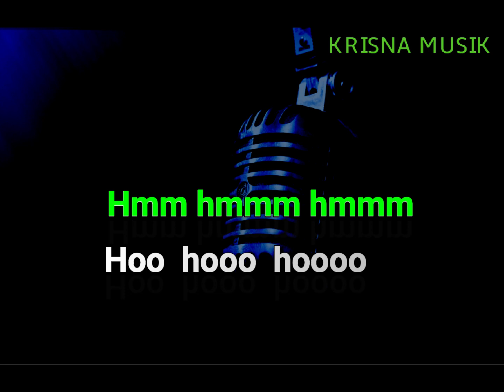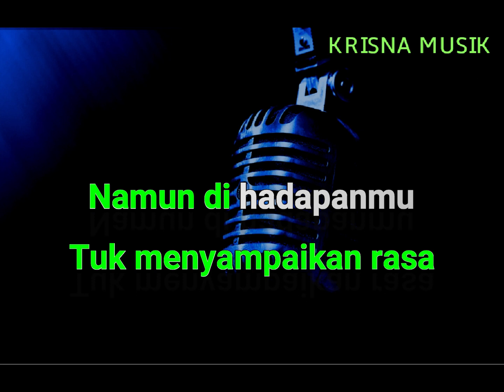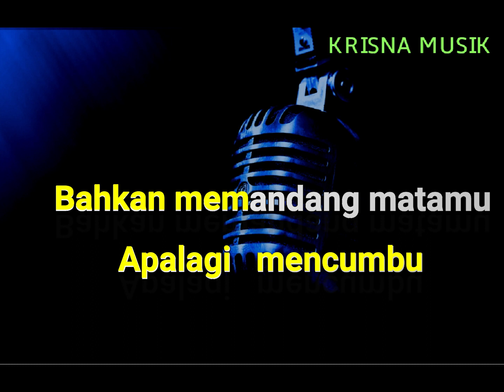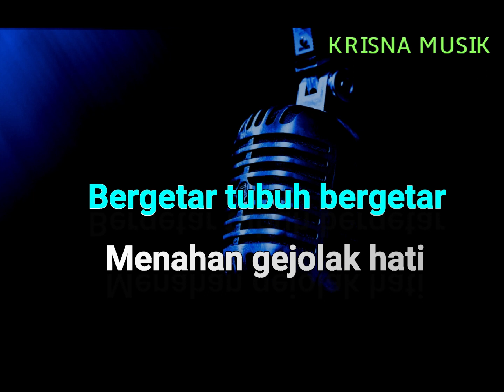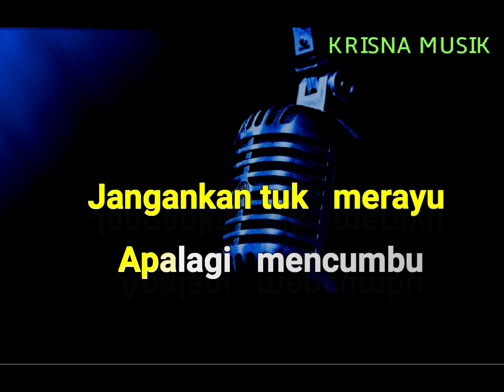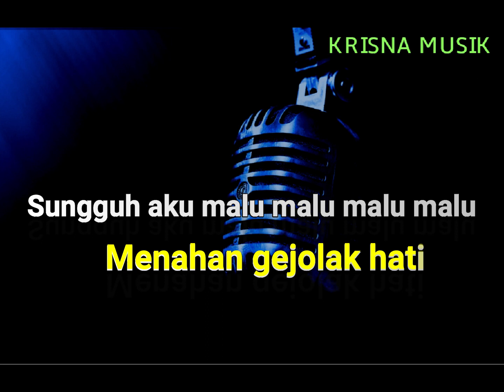TERKESIMA KARAOKE DUET DANGDUT KOPLO TANPA VOKAL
DANGDUT KARAOKE DUET TERKESIMA RHOMA IRAMA NUR HALIMAH
BRODIN TASYA RUSMALA
STYLE DANGDUT KOPLO SAMPLING YAMAHA PSR S970